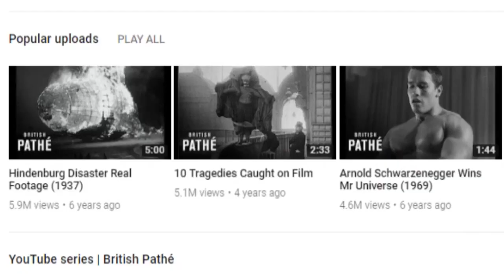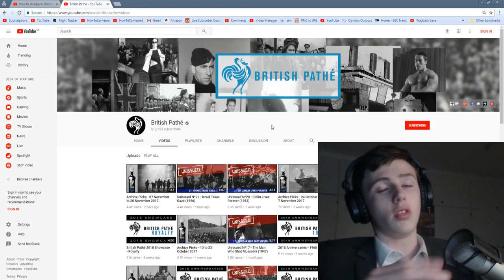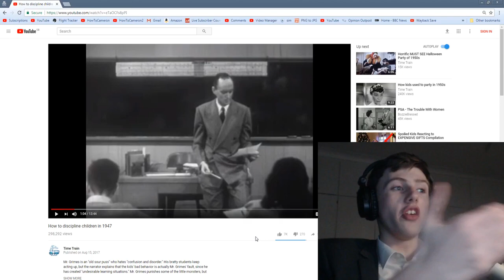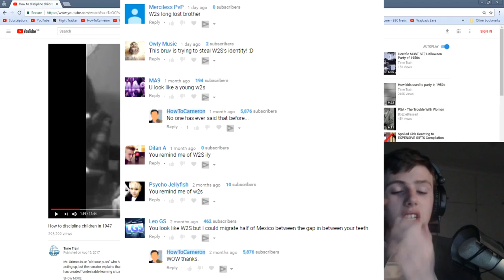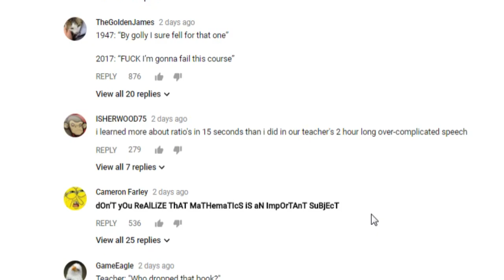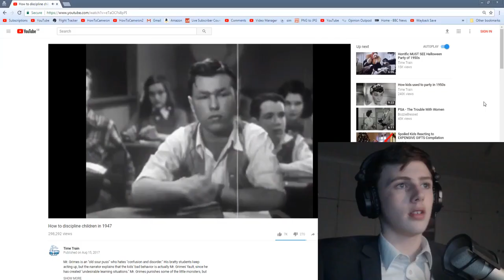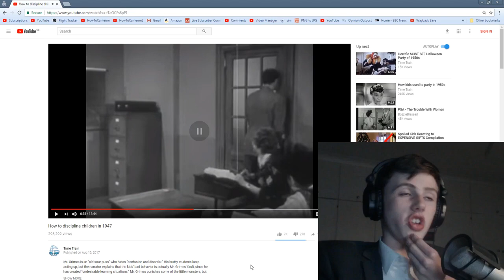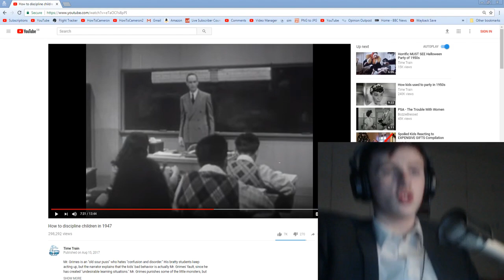Reacting To... A School Classroom In The 1950s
Hey guys, in today's video I react to a video which presents a typical classroom in the 1950s.